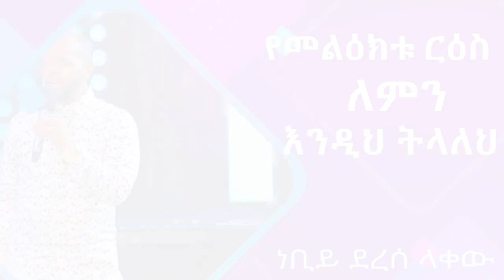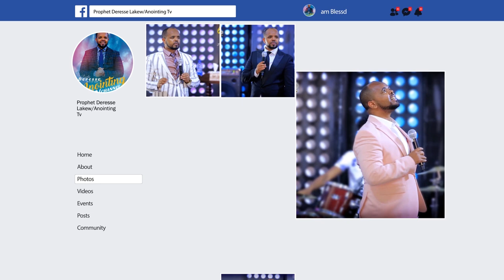ድንቅ ትምህርት... "ለምን እንዲህ ትላለህ?" ...||MAN OF GOD PROPHET DERESSE LAKEW